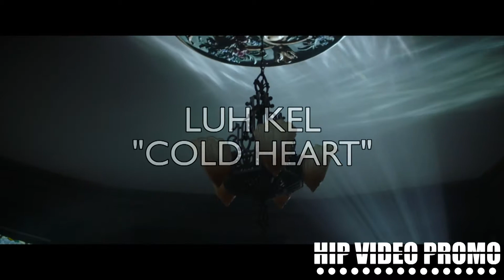HIP Video Promo weekly recap - 10/07/19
Luh Kel "Cold Heart" (hip hop)

Jae Mansa ft. Tee Grizzley & SL "Blessings" (hip hop)